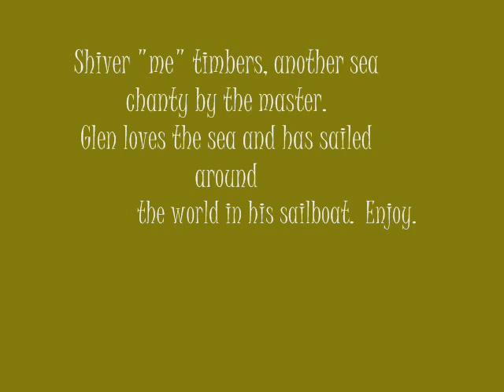Shiver me timbers, Glen Yarbrough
Another sea chanty by one of the masters of the sea chanty.  Enjoy.